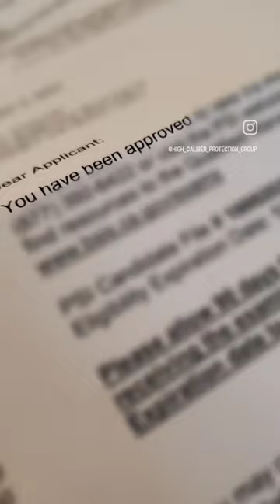Los Angeles Private Security Sevices P.P.O 121396 - HIGH CALIBER PROTECTION GROUP